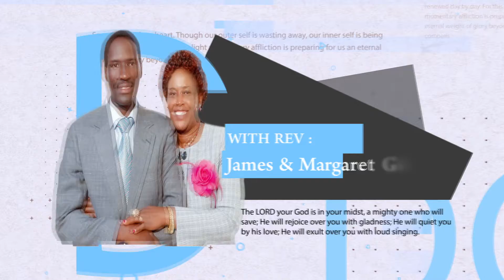Principles of Operating Under an Open Heaven With Rev James Gikwa Prog